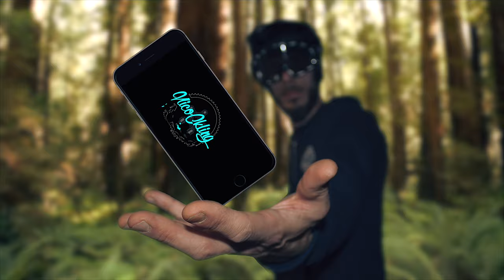BEST OF 2020 // VTT - MTB // NICOCKLING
►BEST OF de cette année 2020.
J'ai passé des moments de folie avec les potes, jamais je n'aurai imaginer vivre ça un jour !

Ok c’est un peu tôt pour un BestOf, je compte encore rouler mais plus trop pour l’instant.
Ma vie ´privée’ en a décidé autrement...
Ma femme a mis au monde un petit garçon pressé de grandir 2 mois plus tôt que prévu.
Mes journées se résume à aller au travail et hopital pour m’occuper d’eux (depuis 1 mois).

A bientôt 🤘🏻🤘🏻✌🏻

► Bike : Commencal CLASH Signature

►Materiel :
Gopro Hero 7 Black
Gopro Max